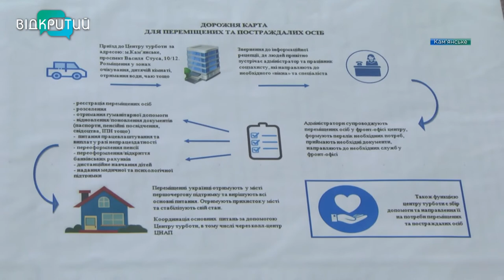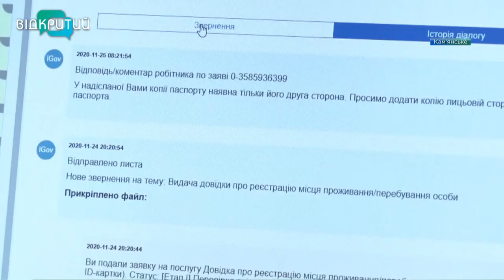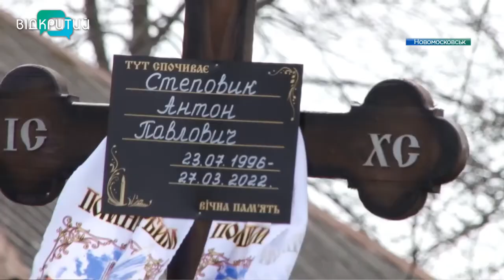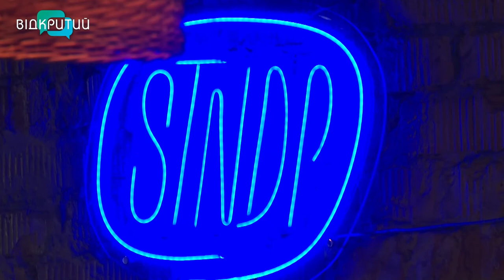Новини OPEN NEWS від 1 квітня 2022 року 13:15